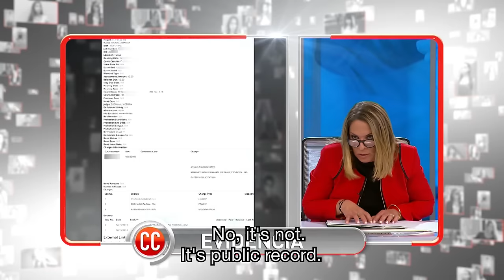Caso Cerrado Complete Case | Spending Their Trust Fund Money On Heroin! 😨💰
A father is suing his son to gain ownership of his late wife's trust fund, because his son is planning to spend all the money on drugs!

Caso Cerrado | Spending Their Trust Fund Money On Heroin! 😨💰  | Telemundo English